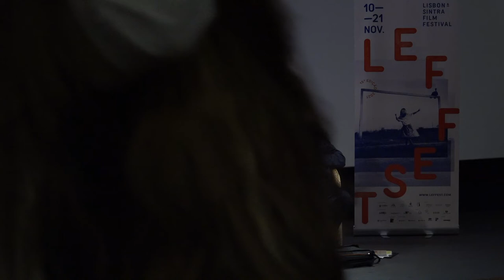LEFFEST'21 PAINTED WITH MY HAIR Conversa com Mike Dibb